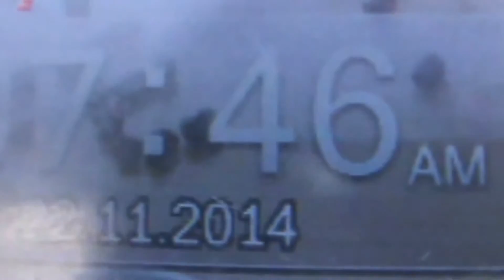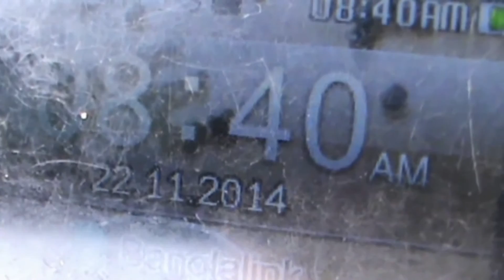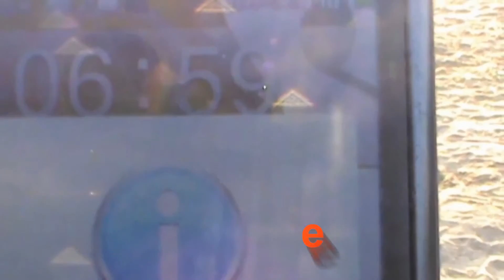BRPFC South Race 2014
চৌমুহনী, মিরশরাই ও চট্রগ্রাম রেস নভেম্বর ২০১৪